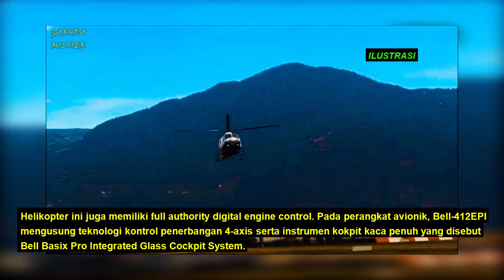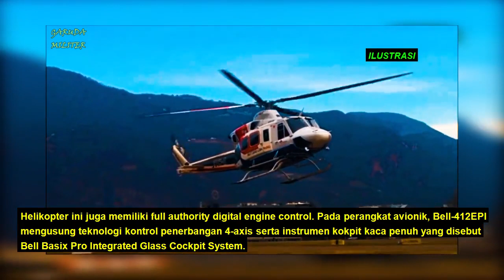ALUTSISTA BARU DATANG !! PT DI KIRIM 9 UNIT HELIKOPTER BELL 412EPI PESANAN TNI AD TAHUN DEPAN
Pengiriman 9 unit helikopter Bell 412EPI buatan PT DI kepada TNI AD pada akan dikirim tahun depan. Total nilai pengadaan helikopter ini mencapai US$ 183 juta (setara Rp 2,5 triliun).